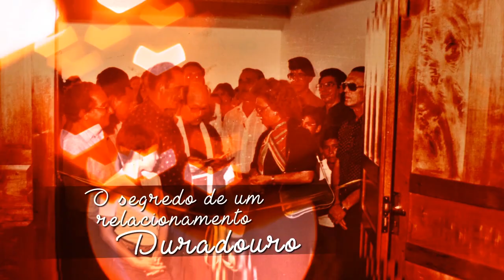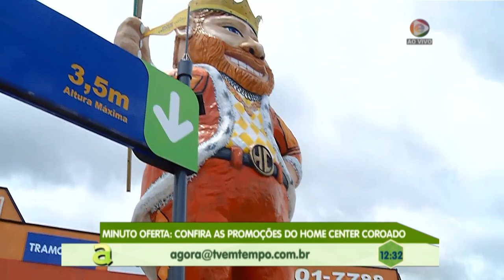Programa Agora (08.03.2019) 03º Bloco